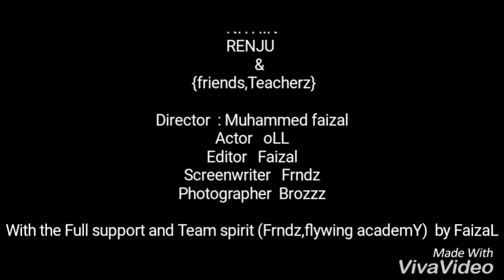കിടുക്കാച്ചി 2K17 Official Trailer BBA FINAL YEAR BATCH ❤PROMO COLLAGE TOUR😍 FLYWING ACADEMY,kollam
Novmber 20th FLYWING ACADEMY, KOLLAM BBA AIRLINE AIRPORT MANAGEMENT FINAL YEAR STUDENTS Going to wayanad😉 REALLY TRURE FRIENDSHIP Thanks too god😇 video edited by Muhammed faizal